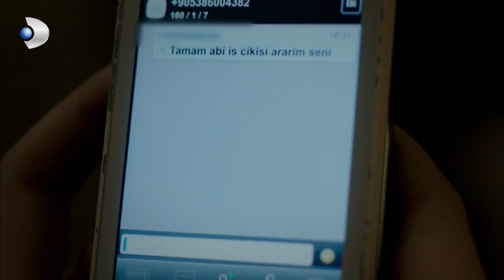Simay, Kuzey'in Telefonunu Karıştırırken Yakalandı! - Kuzey Güney 22. Bölüm